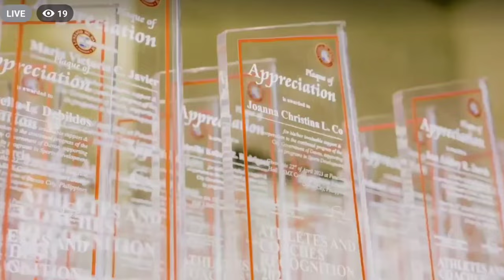DAVAO CITY BIKELANES: Gabi ng Parangal at Pasasalamat 2023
For us, Davao City Bikelanes Project team has been pushing for safe spaces for cyclists on the road that we now call Bicycle Lanes. For the joyful commute to work, around town and home, ahh!!! what better way to arrive happy isn't it? That's why we want the roads to be safe. We are breeding a society of happy, industrious and earth-conscious citizens who are also mindful of others. So Biking is not sheer play. Its underlying nuances are building blocks to more intelligent equitable (rich or poor, we share the same public road, we share the same air) sensitive, better human beings and better stewards of life and the environment

Also, who knows where the next Olympians might come from? she could be a cycle-to-work market vendor who pushes loads and loads of vegetables for family survival or that carpenter who travels many kilometers in various terrain from north to south with his heavy set of tools in tow on a single-speed bike or the Lumad student who knows the mountain trails on foot and by heart as the hills and forests are his playing field since he began walking.

Thank you for recognizing that what we do is also part of the bigger picture for the love of our city, Davao City!

The People
MONICA AYALA is your long-time advocate for cycling (even walking) as something to include in one's daily living, be it for better health and mental well-being, a mindfulness exercise to be in tune with one's environment and community, or saving the planet one pedal push or step at a time or even if it is for the sheer joy of doing and being.
Thinking about what Filipiniana outfits to wear to dress for the occasion, I thought a Lumadnon outfit would be good to remind us we are one in Mindanao and the nation no matter what dialect we are comfortable with or tribe we belong to, we all speak the same language of love, for peace, joy and harmony but come varied and colorful in expression.
Our Lumad brothers and sisters are also among vulnerable road users and must be included in the conversations on co-creating safer roads.

LIZA LC PARREÑO is another bike-to-work person and one of the leads in the Lend a Bike group together with Martin during the challenging pandemic times.
A great number of front liners happily availed of bicycles loaned from bicycle owners who had an extra bike or two to lend, eventually, some worked their way to purchasing their units or even purchased the borrowed bike they had grown to love.

MARTIN ZALDIVAR is not your ordinary business entrepreneur and bike shop owner. He might be the youngest in our team of Bikelane advocates but has bike wisdom downloaded from decades of working side by side with his dad, plus his practical knowledge from being a biker himself. Knowing the ticks and tocks of bicycle mechanics, you can get honest-to-goodness sound advice from Martin at the EZ Ride BIKE SHOP

KAHLIL-KARIM ELIJAH is one of our passionate advocates for safe cycling in the City of Davao, you can check out his blog/vlog. He is also a Bike to  Work Nurse and one of the leads in the Lend a Bike Project together with Martin and Liza. He also served as the emergency bike mechanic during covid times.

ED LEUENBERGER, JR
Among the pioneers of cycling in Davao , we have not to say the least about this humble guy who sets the best example by simply doing, Ed Leuenberger is among the think tanks behind the DATBA or Davao All Terrain BikersbAssociation. The DATBA is the oldest known group of friends who were also bikers in Davao City. Their goal was to seek adventure on the wilder side of Davao, break boundaries by trail blazing on a bicycle.
Ed who is also well travelled having trekked the country on just two-wheels, he is our go to guy for reliable info on the best and the worst about bikes, bike parking and bicycling in Davao city and the rest of the country

ILUMINADO QUINTO, JR is the Dean of the School of
Architecture of the University of Mindanao Being well travelled in places where biking is part of day to day living and an academician, Sir Boy is the Davao Bikelane Team's technical adviser on anything to do about bike lane design. Being a biker too he knows the risks involved in taking on Cycling as a mode of transport as well as the benefits that go with it

✍️Monica Ayala

Daghang Salamat Po. Dalaygon ang Dios!

City Government of Davao
Inday Sara Duterte
Sebastian "Baste" Duterte
Hon. Jaffar "Tingting" Marohomsalic Official
Aktibo Dabawenyo
Davao City's Public Safety and Security Command Center
City Transport and Traffic Management Office - Davao City
Davao City Police Office
Davao Bikers Community
Lend a Bike Project - Davao
Cycle For Life
Bike Lane Watch - Davao
The Bike Rack
The Bike Lane Project
Davao Idiot Drivers